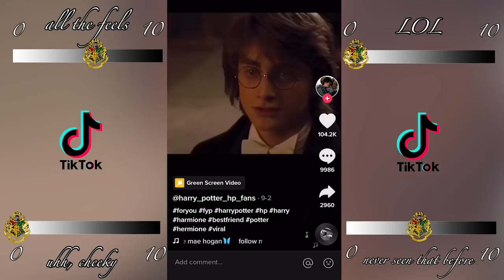Welcome to the Gryffindor Common Room (Harry Potter Tik Tok's)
*Your favourite Harry Potter Tik Tok's rated by YouTube's #1 Harry Potter Meme Expert!*  🧙🏽‍♀️

THE Categories:

Did I just drink Amortentia? 💞

- LOL -
Could have only been made by the Weasley Twins 👨🏼‍🦰👨🏼‍🦰

- Uhh, cheeky  -
If Twilight has 50 Shades of Grey, Harry Potter has this 😏

- Never seen that one before -
The creator of this must have had multiple vials of 'Felix Felicis' potions to come up with such an original idea 🧪